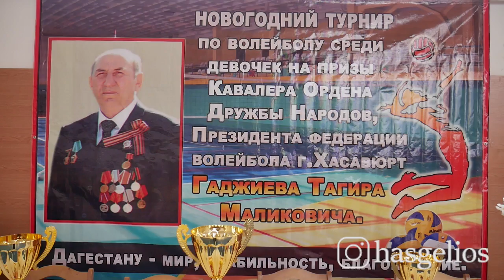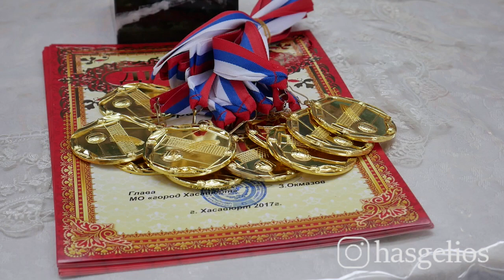Новогодний турнир по волейболу среди девушек прошел в Хасавюрте